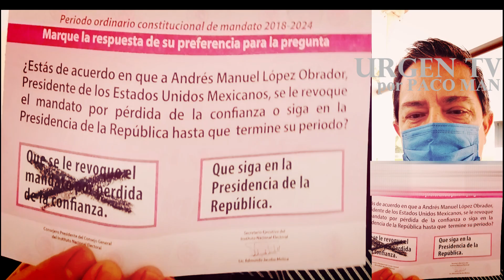El Mesías fue ratificado...Dios me agarre confesado!!! En CORTO por PACO MAN en URGEN TV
Los santos se santifican. y las ratas……?

¡Ratificado sea su nombre…El Mesías tropical dijo me quedo!

Amigas y amigos, un consejo de éste humilde presumido….NO MAS DIVISIÓN EN LA OPOSICIÓN

Disfruten y compartan
En CORTO de lunes

Continuamos con la meta para la compra de la video cámara canon, metamos el acelerador para cumplir con este sueño de contar con una cámara de mejor calidad y mucho más profesional…podremos lograrlo éste año ¡

Ya puedes hacer tus DONATIVOS desde la comodidad de tu casa justo al momento de estar viendo mis videos en youtube, solo da un click al botón “super gracias” el corazoncito con el signo de pesos

Y también puedes depositar desde México o Estados Unidos a:
BANCO INBURSA
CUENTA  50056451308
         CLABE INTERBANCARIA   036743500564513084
                    OXXO  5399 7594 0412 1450 (# TARJETA INBURSA)

DONATIVOS serán utilizados para compra y mantenimiento de Equipo de Urgen TV

Música  durante el video:
Befun The
Artista Town Shop
Composer Assaf Ayalon